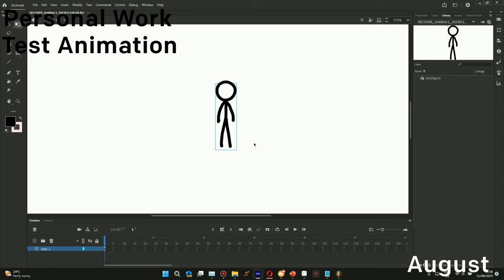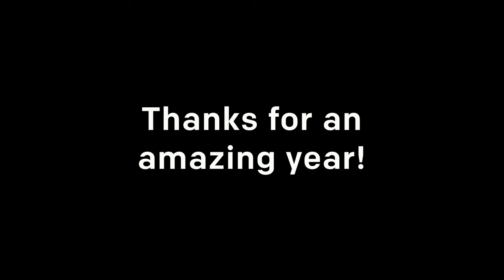Scrunch's 2023 Animation Reel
We started from 520 subscribers to 2K SUBSCRIBERS in ONE YEAR. On top of that we reached 181K on TikTok! But looking at the numbers is BORING... The quality of my videos have also improved since 2022. Also yes, I'm going to be doing this every year now. So thank you, thank you to the 1480 new subscribers, thank you for everyone who tuned in this year, and ESPECIALLY thank you to all the wonderful people I met this year. This year wouldn't be nearly the same about you all, and even though I'm not exactly in  the best place right now, it doesn't make this year any less memorable. So, thank you, and here's the next year!